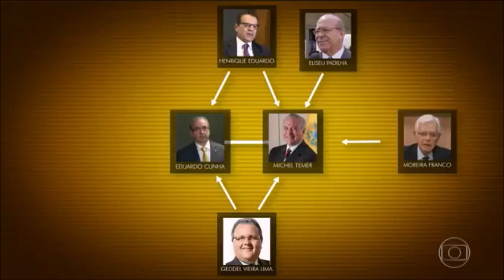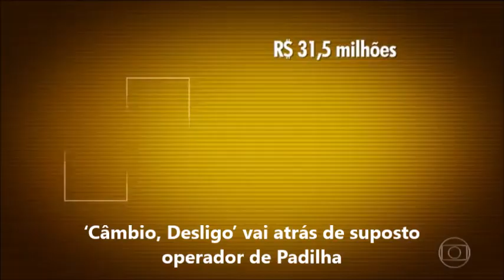DIRETAS JÁ DE 1985 ROUBA R$ 200 BILHÕES POR ANO DO POVO.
Brasil exige que (MDB) e seus aliados, PSDB, DEM, PT, STF sejam presos e extintos do nosso país!